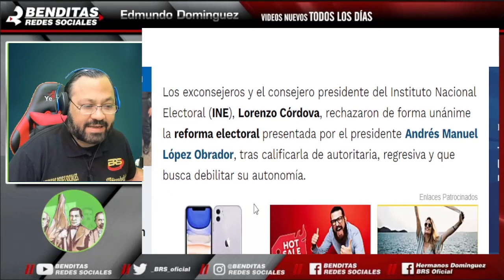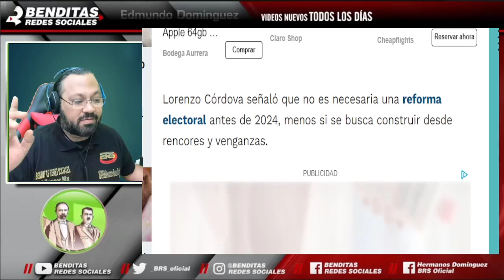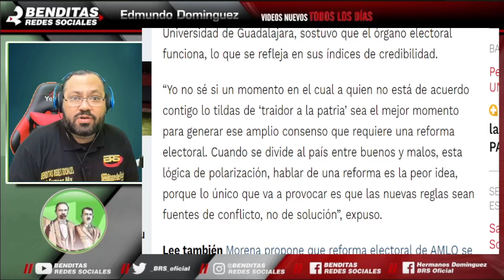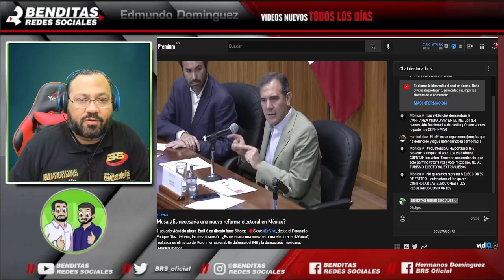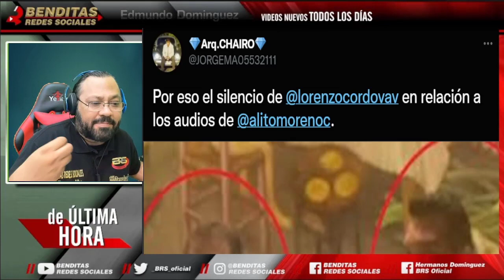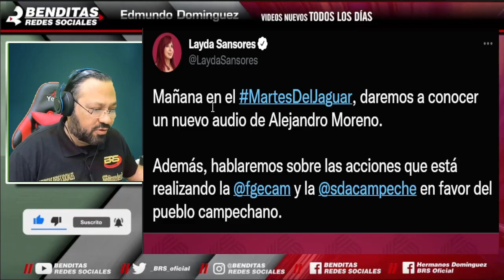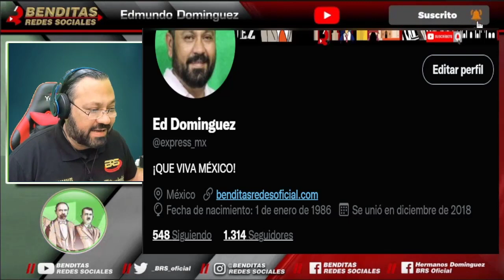¡LORENZO NO AGUANTO MAS! EN PLENA CONFERENCIA REVIENTA VS AMLO LO TACHA DE AUTORITARIO Y DICTADOR